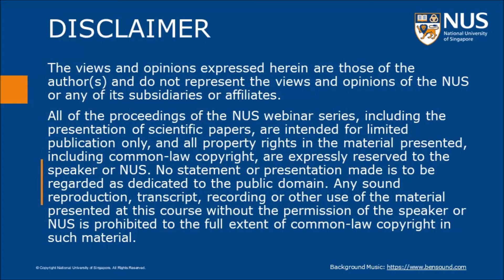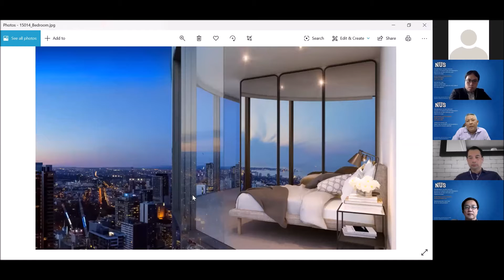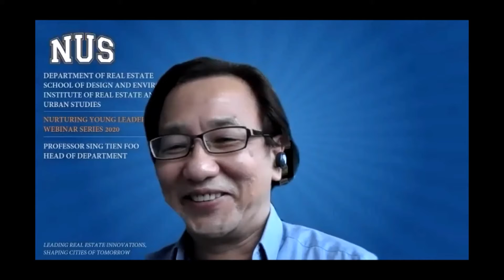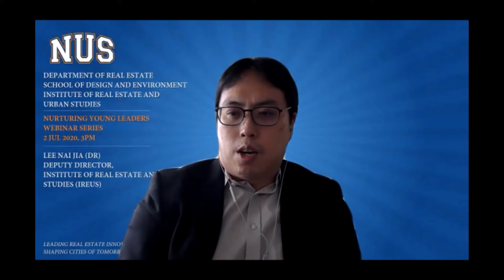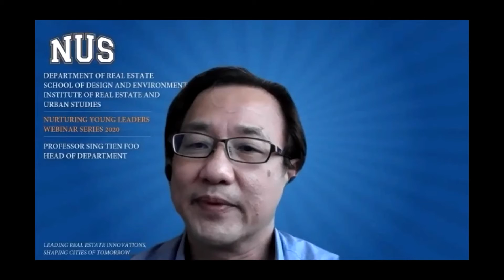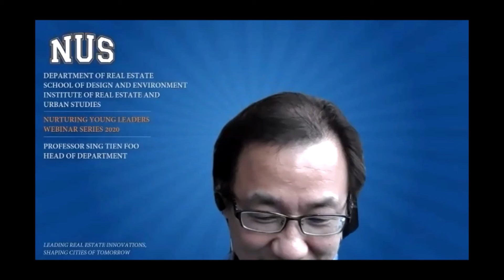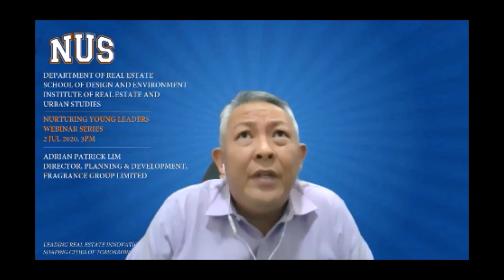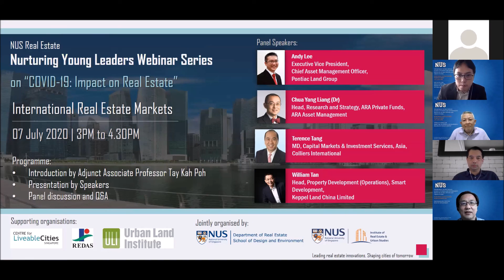NYL 2020 - Residential Real Estate (2 Jul 2020)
The Nurturing Young Leaders Webinar Series 2020 is jointly organised by NUS Real Estate which comprises the Department of Real Estate (DRE) and the Institute of Real Estate and Urban Studies (IREUS); and supported by CLC, REDAS, RICS and ULI.

We are very honoured to have many NUS Real Estate alumni speakers, who are well-regarded leaders in the real estate industry to share their experiences with our students, alumni, industry partners, government officials and the public.

The COVID-19 pandemic has caused serious economic and social disruption to people from all walks of life in Singapore and globally.

The theme for this year’s series is “COVID-19: Impact on Real Estate”, which centered on discussions about the impact of COVID-19 in selected sectors.

Speakers:
Residential Development (2 Jul 2020)
Moderator: Professor Sing Tien Foo
1. Anthony Chua, Deputy General Manager, Keppel Corporation Limited
2. Adrian Lim, Director, Planning & Development, Fragrance Group Limited
3. Lee Nai Jia (PhD), Deputy Director, Institute of Real Estate and Urban Studies (IREUS), NUS

Sectors:
1. Commercial Real Estate
2. Residential Development
3. International Real Estate Markets
4. E-commerce and Logistics
5. Asset Management
6. Real Estate Capital Markets
7. Sustainability and Art
8. Young Real Estate Alumni
9. FinTech and PropTech
10. Entrepreneurship
11. Public Sector Responses